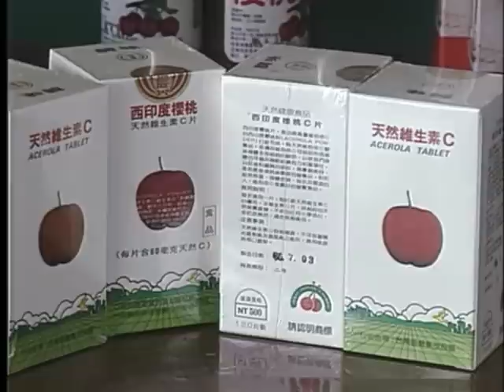西印度櫻桃栽培與加工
西印度櫻桃是常綠灌木，樹高2~3公尺，約三到六月為盛產期，占地約6.7公頃，每年可採收1500公斤-1600公斤的櫻桃，因果實較酸，故農民們將其加工製成果汁，將採收後的櫻桃送至加工廠進行，清洗、晾乾、榨汁、裝桶、調味、冷凍。而除果汁之外，農民也將櫻桃製成許多的產品。